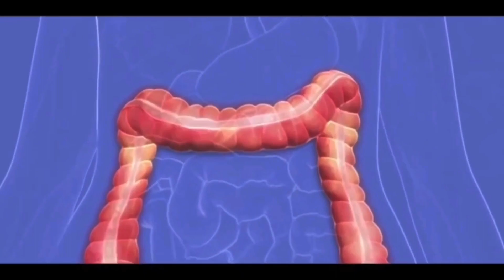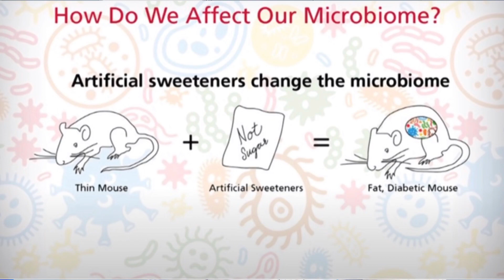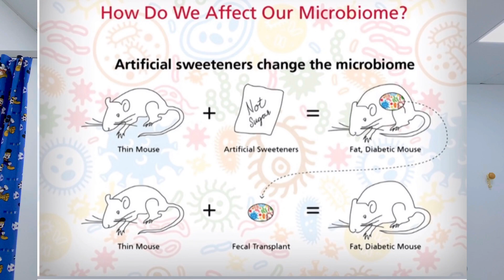البكتريا النافعة في الأمعاء Microbiome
يعتبر نظام المجهريات المعوية حالياً عضو كائن بحد ذاته لما يمتلكه من مجتمع هائل من المكروبات التي تقوم بانتاج الكثير من المواد الكيميائية المهمة  كالناقلات العصبية و الهرمونات و كذلك دوره بتقوية المناعة و الوقاية من العديد من الامراض .
التغذية الصحيحة تؤثر بشعل مباشر على هذا العضو و هذا التاثير ينعكس على صحة الانسان.
هذا الفديو يعطي مقدمة لفهم هذا النظام المعقد و نصائح مهمة لصحة أفضل .
المجهريات المعوية
المايكروبايوم